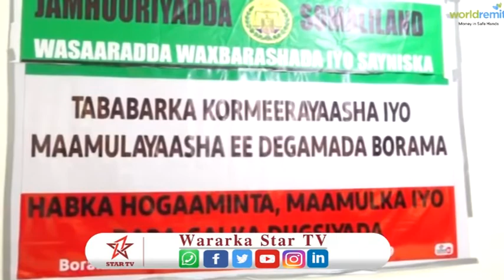wasaarada waxbarasha iyo sayniska g.awdal ayaa maanta tobabar uu qabatay maamulayaasha iyo dugsiyada